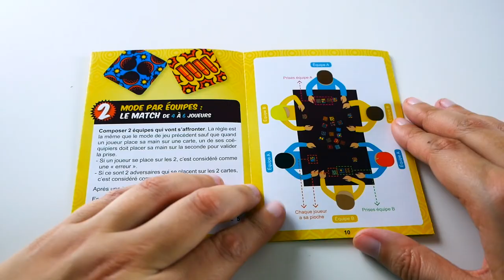Twin It - Présentation du jeu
Présentation en vidéo de Twin It, un jeu d’observation et de rapidité aux petites cartes carrés.

Twin It est un jeu de Nathalie Saunier, Rémi Saunier, et Thomas Vuarchex. Il est illustré par Thomas Vuarchex et édité par Cocktail Games.